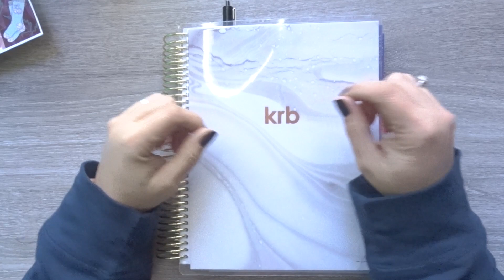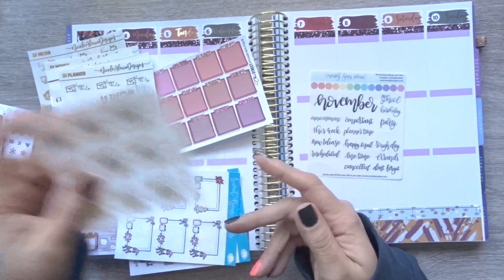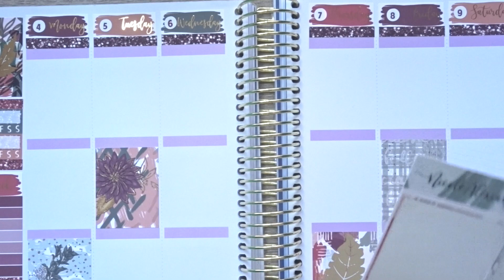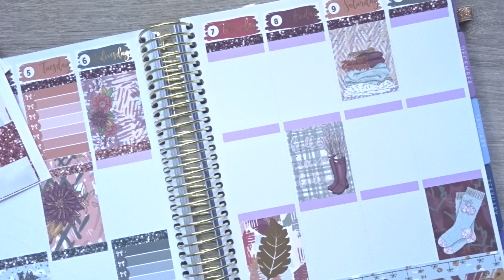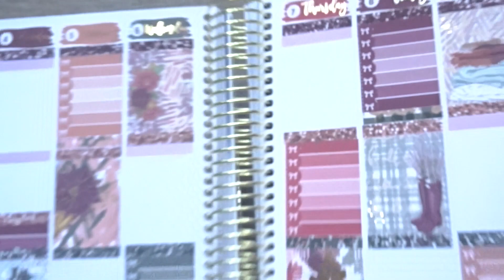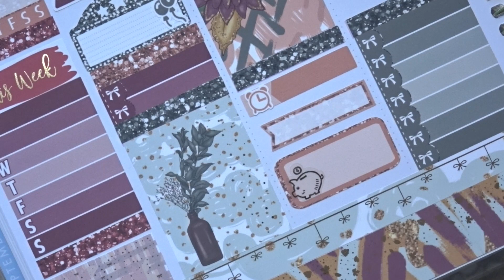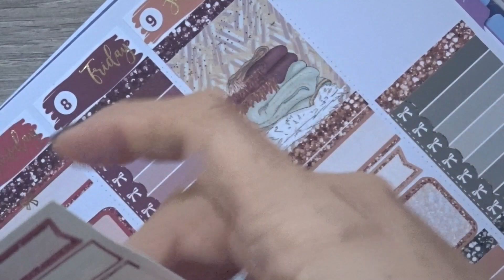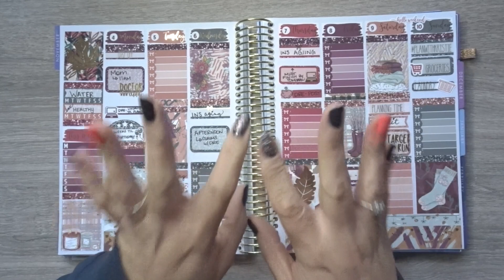Plan With Me // Week of November 4th // PlanWithKristie //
What's your favorite thing about this time of year?

I'm SO excited to join the Nicole Alexia Designs PR team! Or, just mention my name at checkout for my freebie!

Planner: Recollections by Michaels

 Kit: Autumn by Nicole Alexia Designs

My favorite pens: Tul medium needle point...you can buy them

All products in this video were purchased by me.